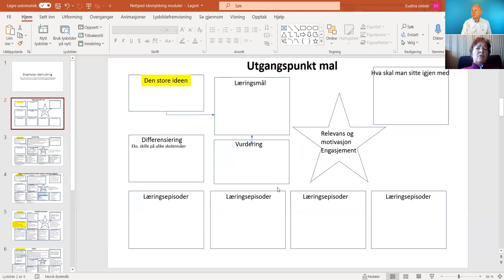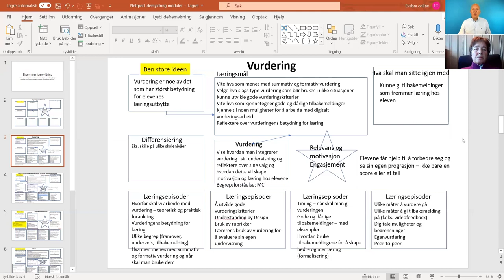Idemyldring av modul